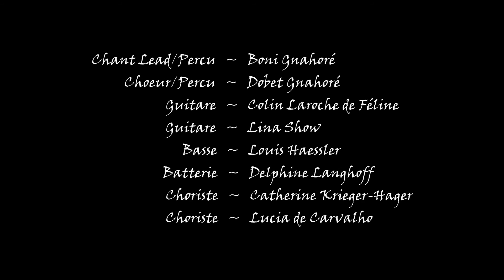Kumbélé Kumbélé - Boni Gnahoré @ Espace Django Strasbourg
13 juin 2014

Boni Gnahoré - Chant Lead/Percus
Dobet Gnahoré - Choeurs/Percus
Colin Laroche de Féline - Guitare
Lina Show - Guitare
Louis Haessler - Basse
Delphine Langhoff - Batterie
Catherine Krieger-Hager - Choeurs
Lucia de Carvalho - Choeurs

Saïan Records